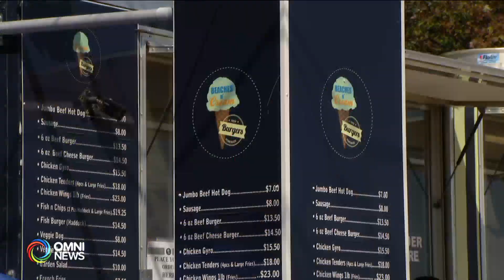大多區酷熱警告持續 專家提供防曬防癌貼士 | OMNI News Cantonese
本國環境部今日對本國西部地區，發出酷熱警告；而在南安省, 今明兩天持續受到熱浪影響. 皮膚科專家提醒市民，過度曝曬容易致癌，建議做好防曬措施.